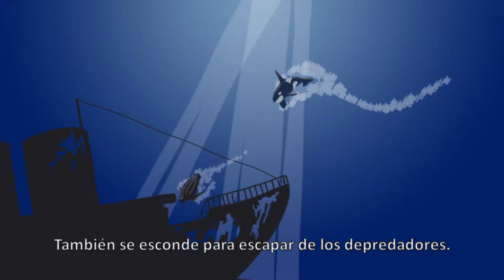2019 - El gran viaje de la tortuga laúd - VOFR Español Subs [dibujos animados Guyana Francesa]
Descubra la vida de una tortuga laúd con La Red de las Tortugas Marinas de Guayana Francesa. Desde su nacimiento en la playa hasta su regreso años después, su vida estará llena de peligros. Observarla desovar es un momento único, que debe ser respetado.
Réalisation : Tic-tac production